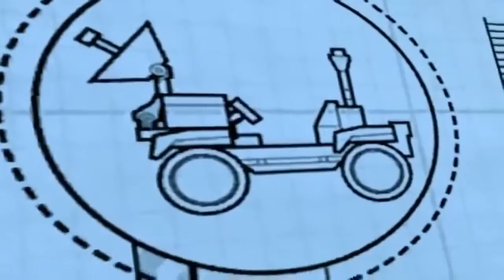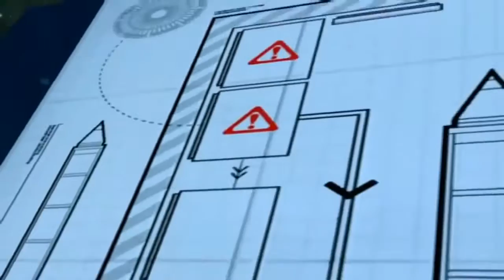Lego City Police Lego Firetruck Long Movie Cartoons Lego City Undercover Lego for kids